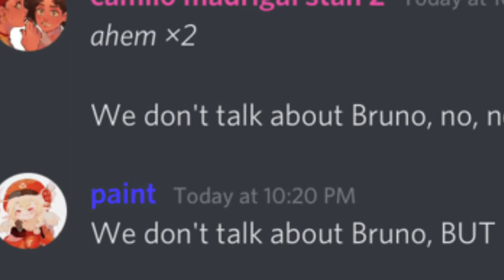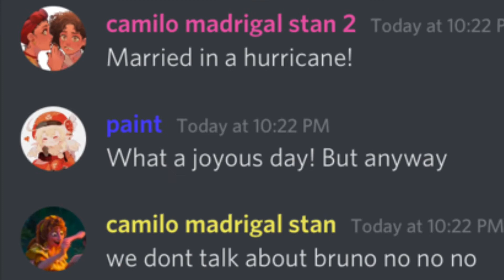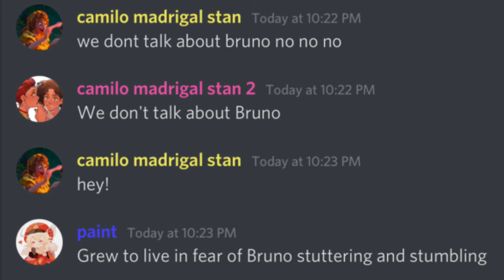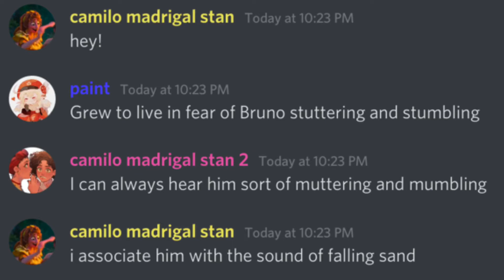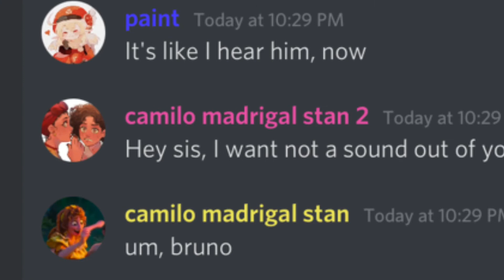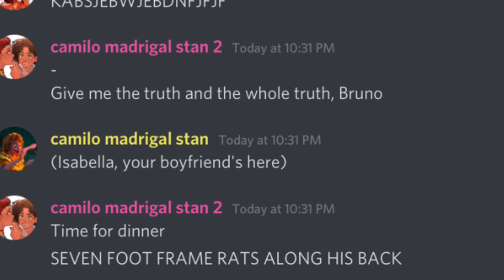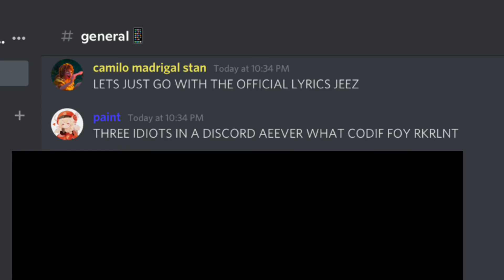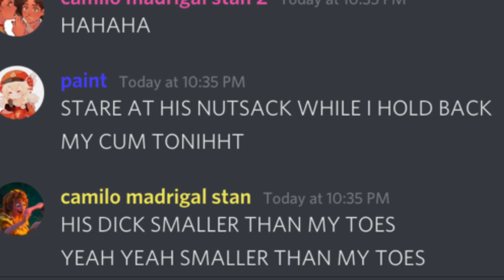Discord sings thing but me and my friends are idiots []shitpost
Yeaj